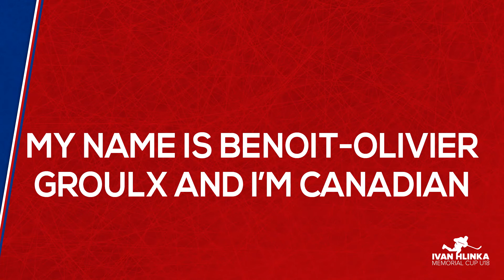Benoit-Olivier Groulx: I'd like to be a football player!